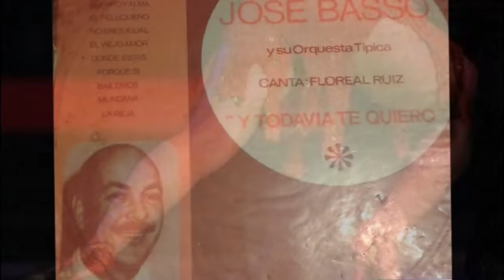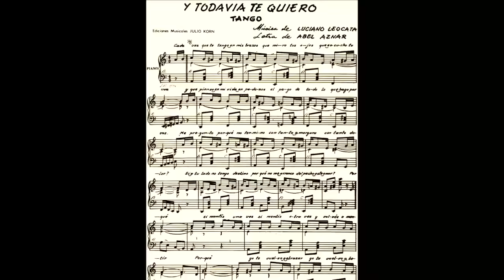JOSE BASSO - FLOREAL RUIZ - Y TODAVIA TE QUIERO - TANGO - 1956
Gran tango de los autores de la "Y" (“Y mientes todavía”, “Y no te voy a llorar”, “Y te tengo que esperar”, “Y todo es mentira”, “Y rogaré por vos”, “Y no te creo”),  Luciano Leocata y Abel Aznar.  Muchos son los interpretes que se lucieron con este tango, Jorge Falcón, Larroca con De Angelis, Maciel con Pugliese y por supuesto Rodolfo Lezica y Héctor Varela con gran suceso. Pero "el Tata" es "el Tata" y como siempre, con toda su maestría, logra el perfecto equilibrio entre la pausa y la armonía justa y perfecta.

Orquesta Típica JOSE BASSO
canta FLOREAL RUIZ

01) Y TODAVIA TE QUIERO - Tango -  11/6/1956

Letra: Abel Aznar.